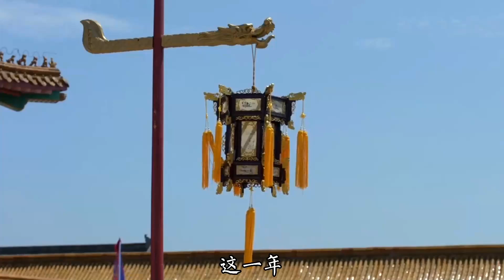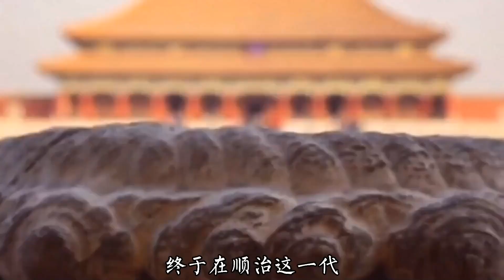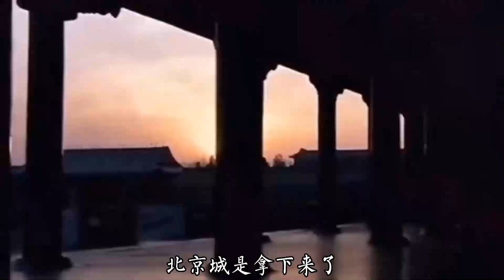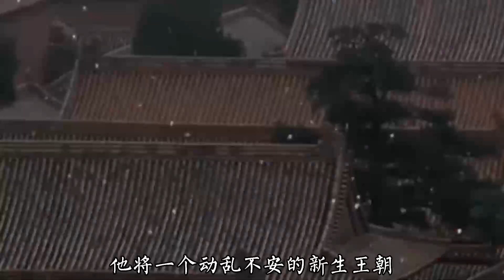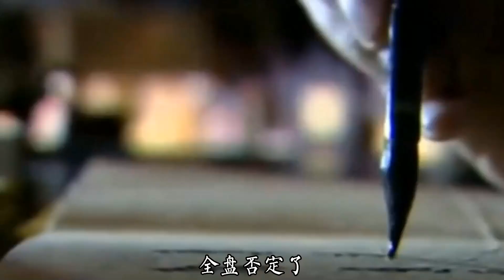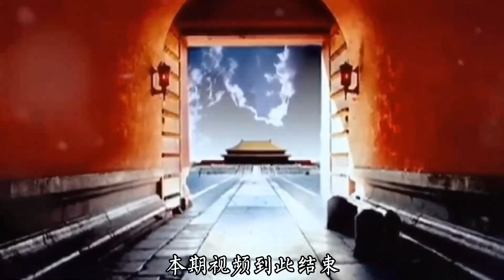清世祖福临：好皇帝有很多，但懂得放弃的帝王，却只有顺治一个 清朝皇帝全传